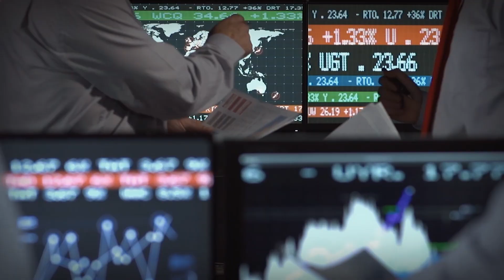Most People Have No Idea What Is Coming - 1 MINUTE EDIT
~ this is 30 seconds cut from my 8 minute video job I did

~ I searched and edited the video and music